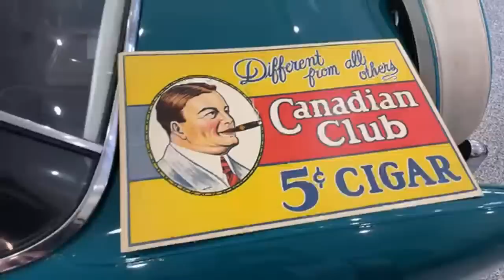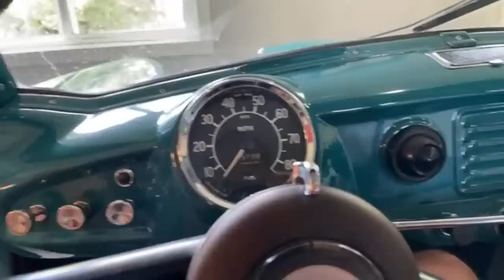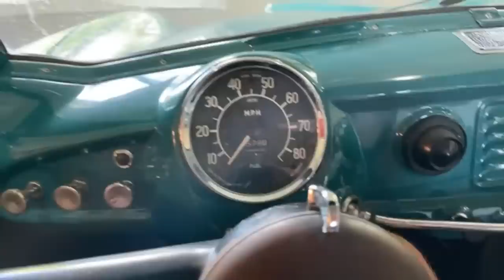Live updates and I dig through some boxes!